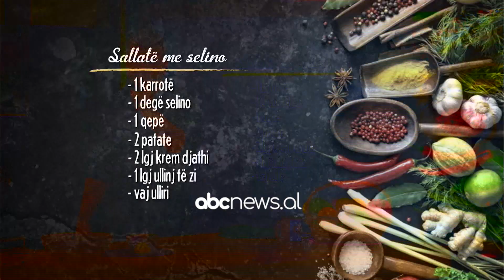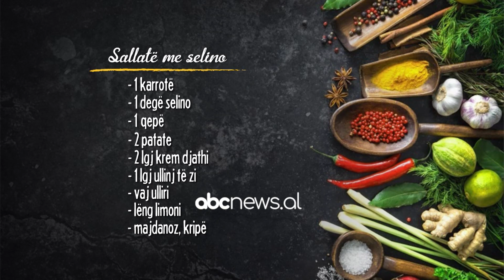Si të gatuajmë “sallatë me selino” | ABC News Albania